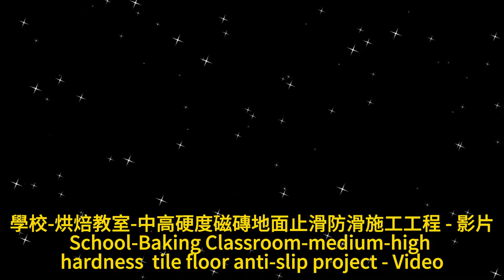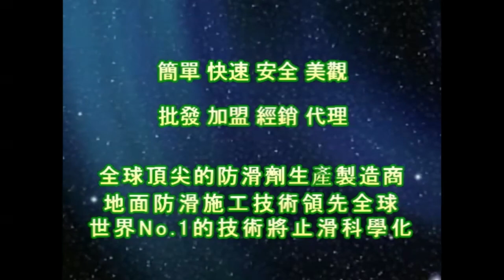2115 學校 烘焙教室 中高硬度磁磚地面止滑防滑施工工程